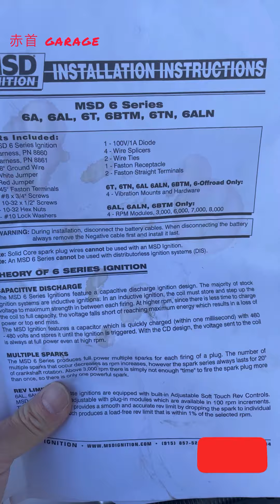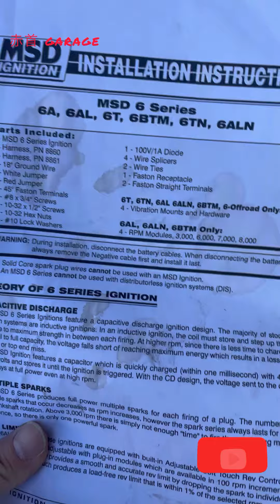How to install a MSD ignition Box 6A on a Datsun 720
Installation of a MSD ignition Box 6A in a Datsun 720 z18 engine.